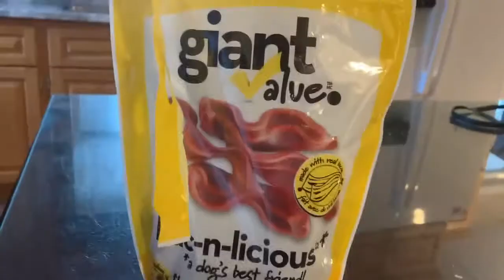Mylees Pets Vlog / Raising Dionnes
Meet our pets & see Mylee care for them 💖